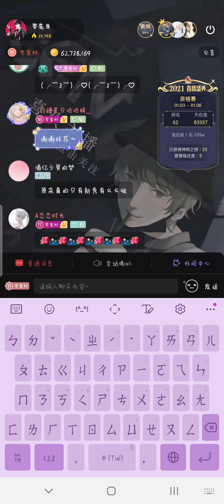岑先生－笑紅塵（2022－0104）